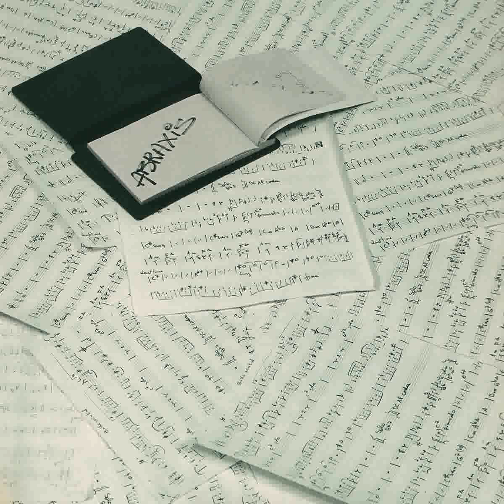ABRAXIS / Billy the Keith